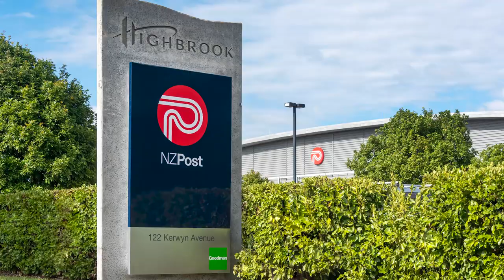Goodman New Zealand - Highbrook Business Park - 2023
Highbrook Business Park bringing people and industry together. 107 meticulously planned hectares incorporating a business town, retail hub and commercial services, all just 18 km from Auckland’s CBD. Unprecedented scale and unique features allow companies to build their business, their way.